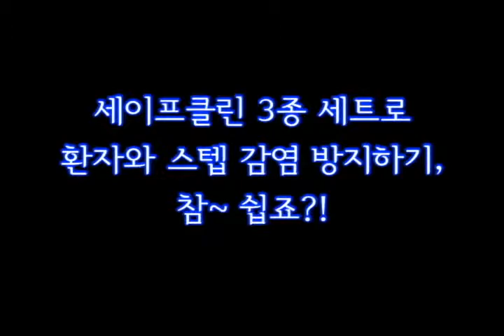FreshLine으로 청정진료실 만들기